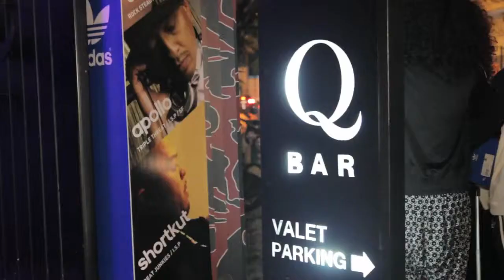Laced Up Bangkok 11.24.12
adidas together with Breathe And Stop Present the "Laced Up"
BANGKOK SATURDAY NOVEMBER 24 @ Q BAR
The brand with 3 stripes to throw another region-wide party with 4 legendary DJs

Heavy Boogie, Brand Now & adidas Originals are at it again!

After the wildly successful Breathe And Stop Tour in August 2012, the first region-wide tour of its caliber, November will see 3 more legendary Hip Hop DJs shaking down dance floors across 6 iconic cities In South East Asia.

This dynamic event series continues on in the tradition of the ground breaking Breathe And Stop events by integrating dance, music & the audience in a celebration of originality and passion.

The "Laced Up" Tour features 4 of the World's most critically acclaimed party rockers
DJs
TONY TOUCH (Rocksteady Crew /NYC)
APOLLO (Invisibl Skratch Piklz / Triple Threat Djs / SF)
VINROC (5th Platoon / Triple Threat Djs / SF)
SHORTKUT (5th Platoon / Triple Threat Djs / SF)
HEAVY BOOGIE DJS
+ Special guests, more TBA

Armed & ready with a diverse selection of quality Hip Hop, Soul, Funk, House, Reggae, & everything in between, these are three of the most skilled, well rounded purveyors of quality music on the planet who have come together for the adidas Originals 'Laced Up' Tour.

There set to amaze audiences with blistering World Champion level technical skills & unparalleled musicality in their first tour of Asia together.

The tour will also feature the Breathe & Stop Champion dance crew from each region in an exclusive showcase performance.

For the first time, the Breathe & Stop Cypher One battle will see 15 of the best dancers in each city battle it out till one winner reigns supreme demonstrating their flavor, musicality, style, stamina & skillfulness over at least 4 different genres of music.

Along with the Heavy Boogie crew, top local talent from around the region as well as breath taking live visuals from Scratch Media, this will be a non stop party rocking extravaganza not to be missed.